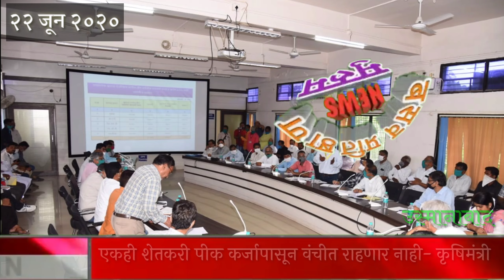उस्मानाबाद-कोरोना-१८३, एकही शेतकरी कर्जापासून पासून वंचीत राहणार नाही-कृषिमंत्री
आत्महत्या रोखण्यासाठी लोकांनी पुढे यावे-धनराज वंजारी २२ जून २०२०